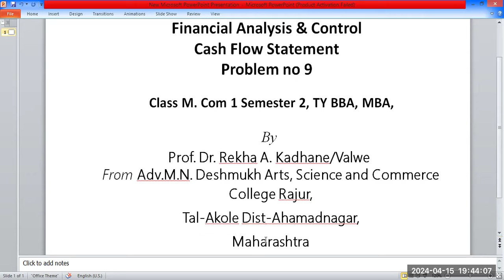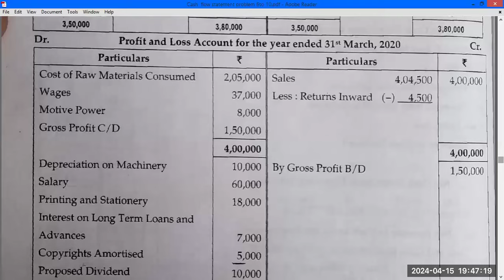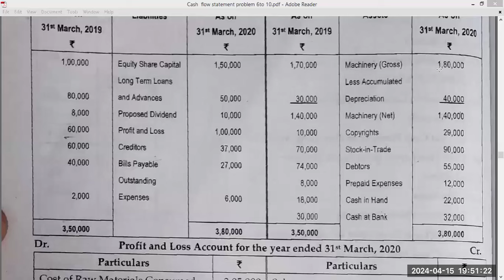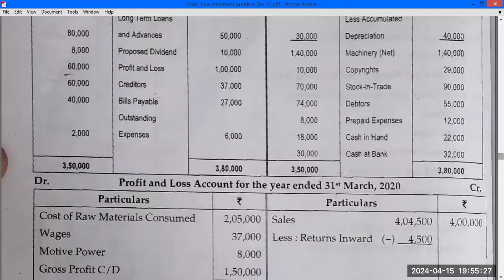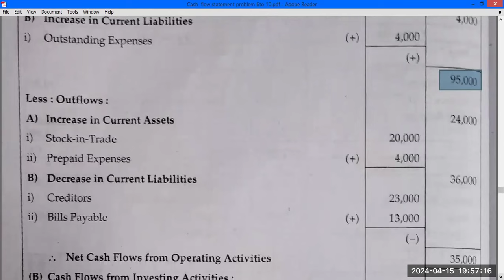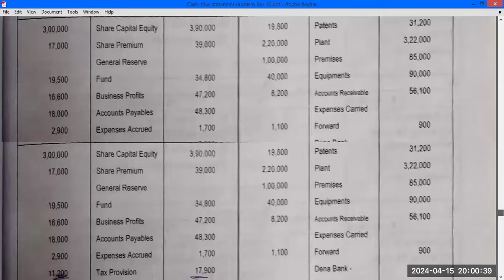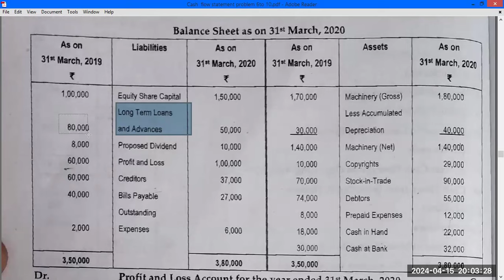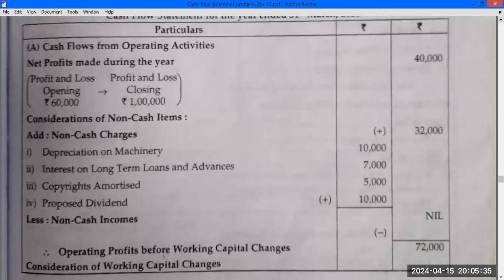Cash Flow Statement problem no 9, M Com 1 Semester 2, Financial Analysis & Control